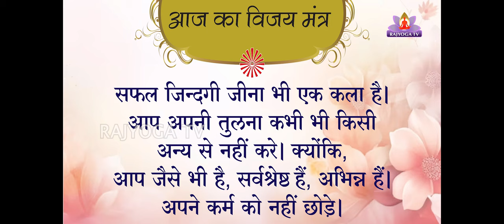EP 01 Vijay mantra || BK Balu Bhai